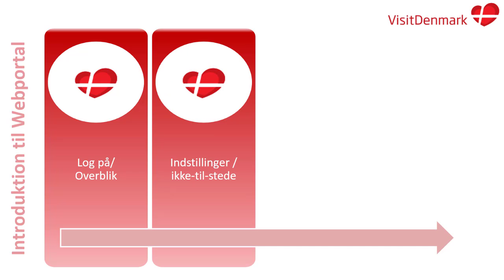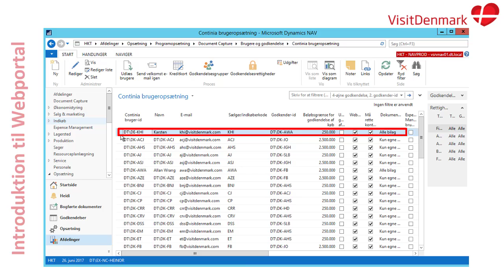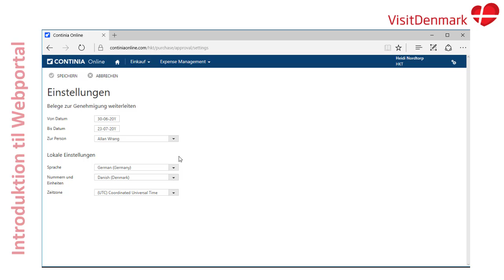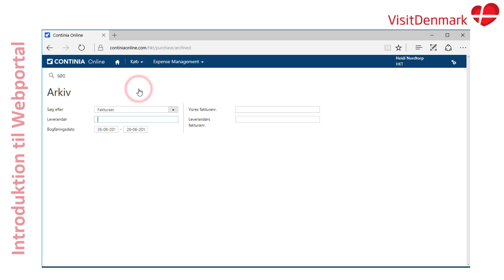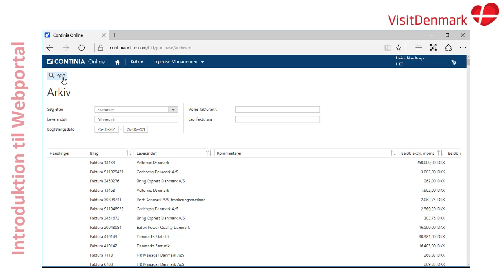VisitDenmark_Document Capture_Introduktion til Webportal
Table of Contents:

00:00 - Introduction
00:12 - Presentation Paused
00:12 - Slide 1
00:52 - Slide 2